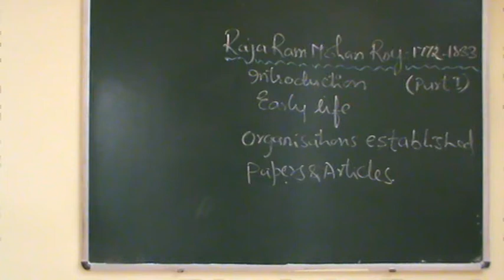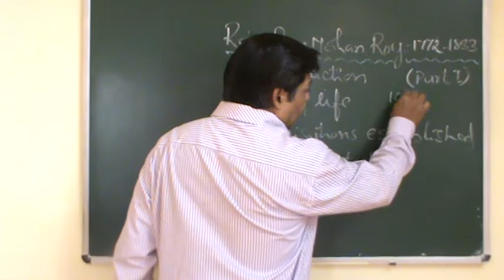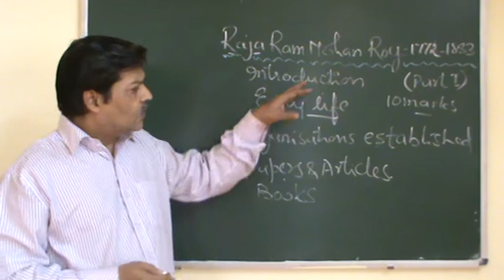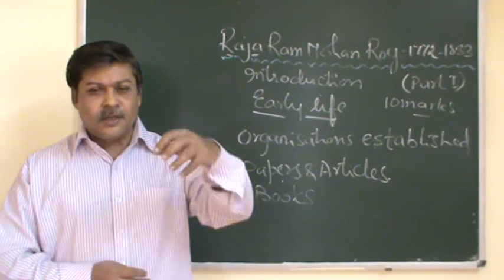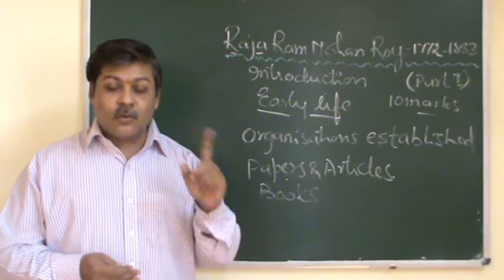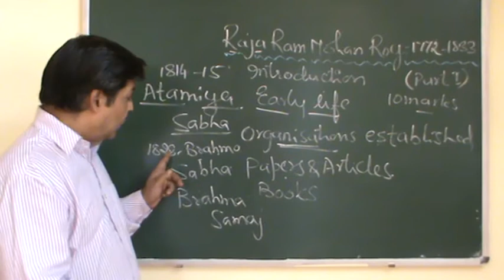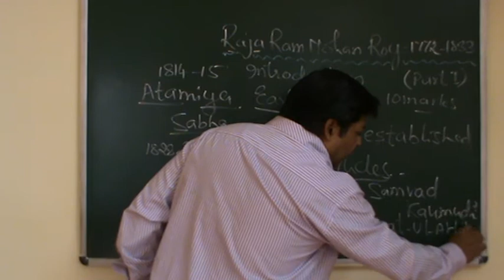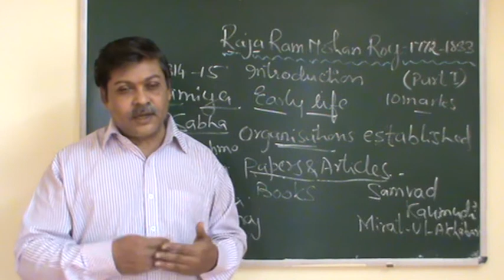B.A 6th semester- Histoy- Raja Ram Mohan Roy (part I )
In this session Raja Ram Mohan Roy early life, organisations,papers & books are discussed